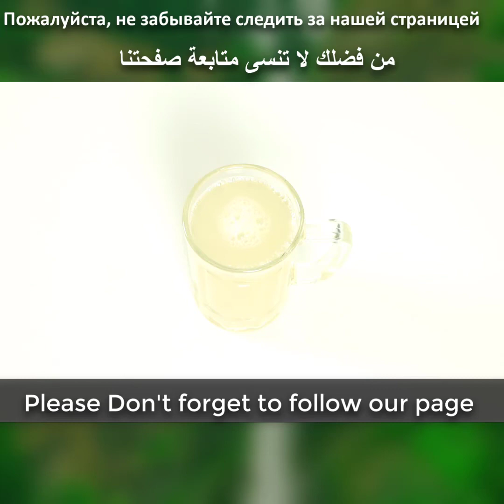Eat these 3 things and your belly fat will be gone! Lose 15 kilos in 30 days.